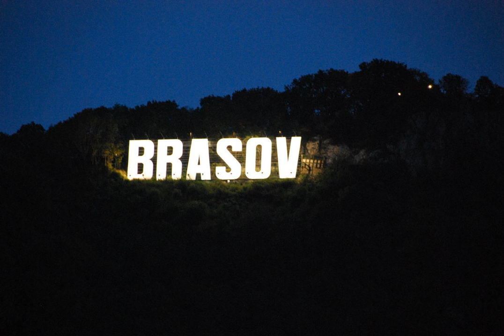DJ Ewk-Deep House 2018